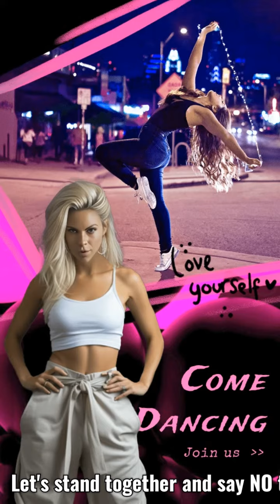International Day of Zero Tolerance for Female Genital Mutilation (Feb 6th)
Tomorrow is International Day of Zero Tolerance for Female Genital Mutilation.
Female genital mutilation (FGM) is a harmful practice that violates the rights of women and girls. It is a form of gender-based violence that has no medical benefits and can have serious physical and psychological consequences. By observing the International Day of ZERO Tolerance for Female Genital Mutilation, we are standing in solidarity with survivors and advocating for an end to this harmful and brutal practice.

It is CRUCIAL to raise awareness about FGM and work towards its eradication. By speaking out against FGM, we are sending a STRONG message that this practice is unacceptable and MUST BE STOPPED. We must also support efforts to provide education, resources, and support for communities affected by FGM, so that they can make informed choices about their own bodies. Together, we can work towards a world where all women and girls are free from the threat of FGM and can live healthy, empowered lives. Let's stand together and say NO to FGM.